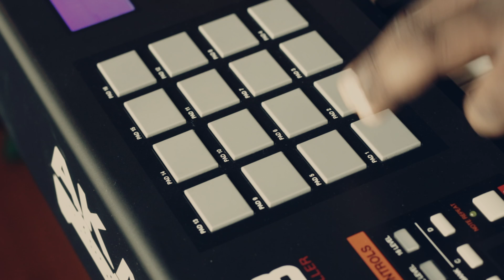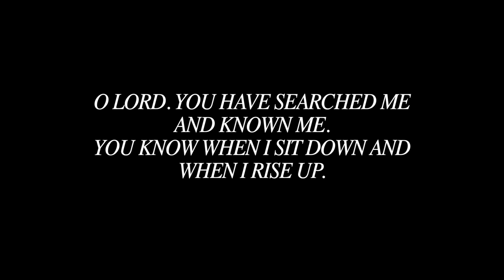Defender (Cover) // Rita Springer // Maryanne J. George & Justus Tams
so excited to share this cover. this song has been my heart during this season of my life. what a promise it is to know that the Lord defends us.

special thanks to Justus Tams, the producer (& BGVs!) for this video... he is such a boss... i have no words. my brother is gifted & anointed, no doubt about it.